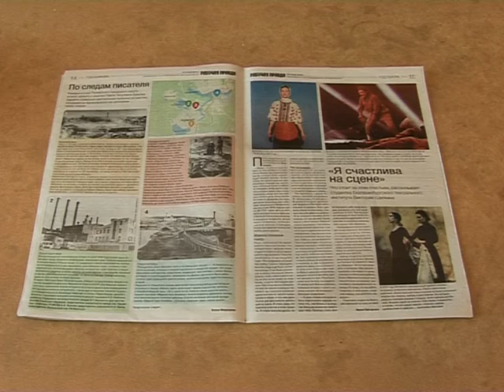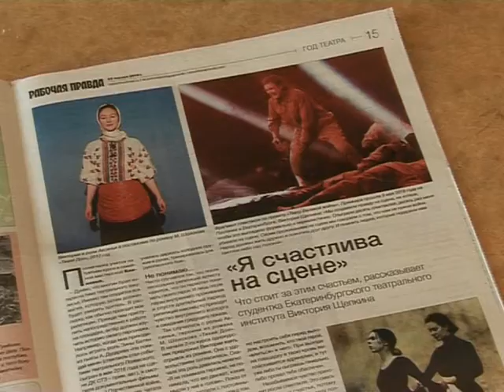Срочно в номер!